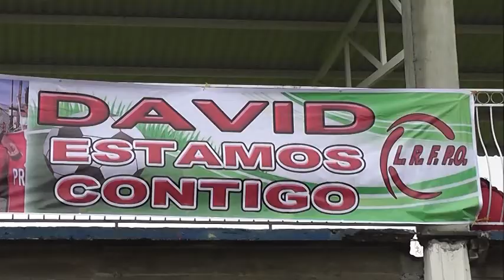TORNEO DE fiESTAS PATRIAS PROGRESO TEÑHE VS TEZONTEPEC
II TORNEO FIESTAS PATRIAS 2017
PICCOLINO PRESENTA